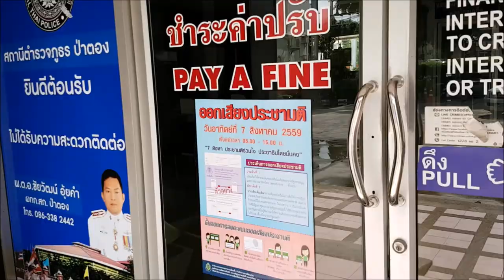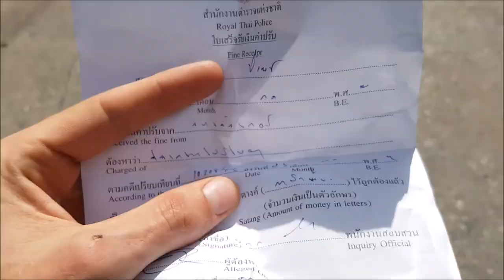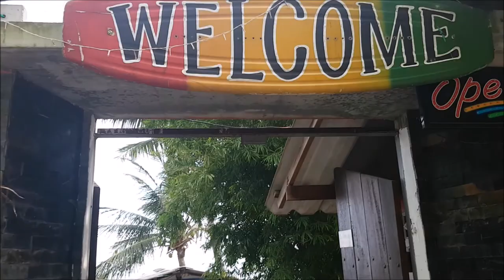MEETING THE THAI POLICE AND EXPLORING PHUKET | 2016 THAILAND VLOG #7